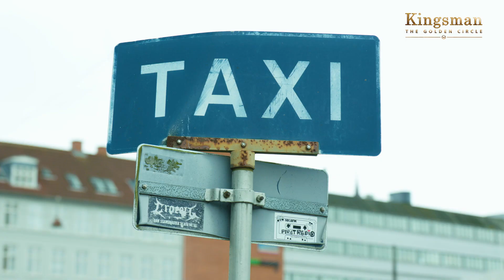Taxasjov med Thomas Skov - Kingsman edition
Se Thomas Skov køre en old school engelsk taxa i København - og være Kingsman for én dag! De heldige mennesker der kommer med på Thomas på tur, kan naturligvis vinde præmier, så fremt de svarer rigtigt på spørgsmål om Kingsman, naturligvis. Tag med på taxasjov med Thomas Skov! Må den bedste Kingsman vinde 😉